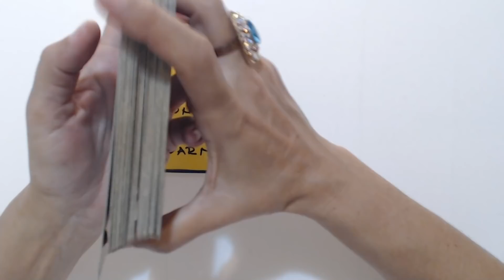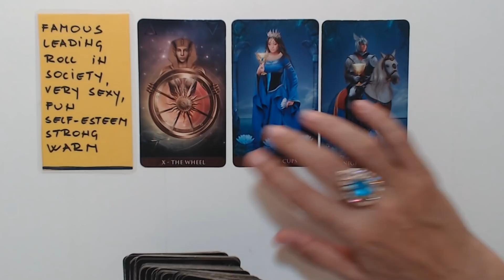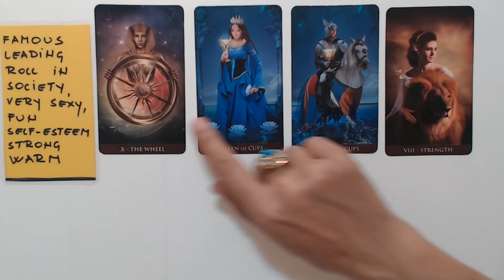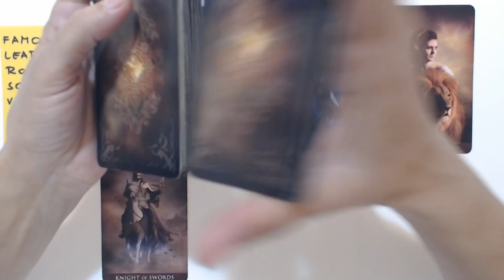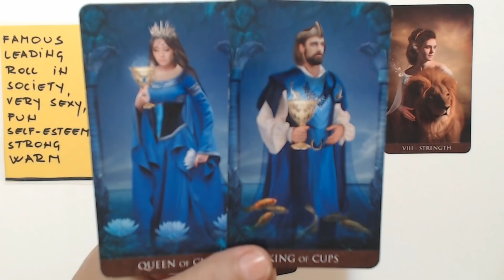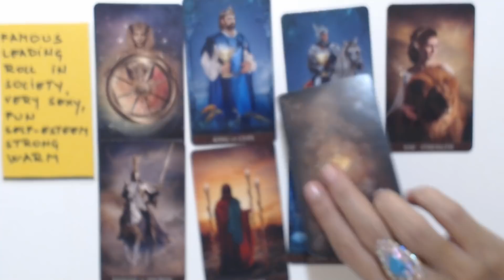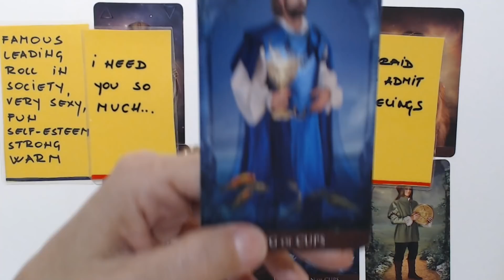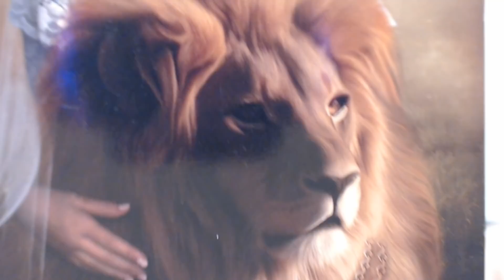LIBRA - "THIS TIME YOU WILL HEAR, I LOVE YOU" 12-18 APRIL 2021, WEEKLY TAROT READING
Your weekly tarot card reading with Ivana Tarot.
Libra weekly tarot, enjoy your reading.